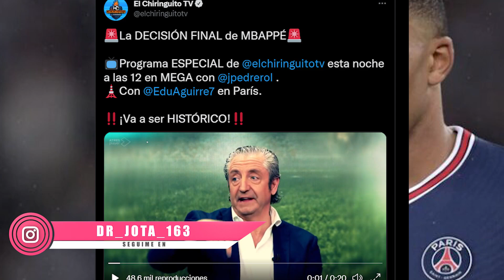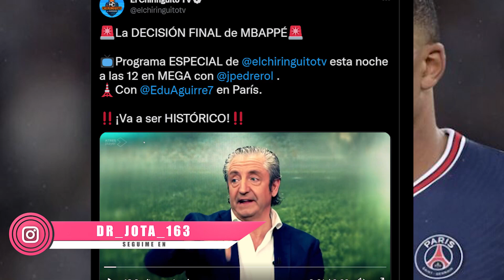El Chiringuito llevará a cabo el especial MÁS BRUTAL que se recuerda por Mbappé